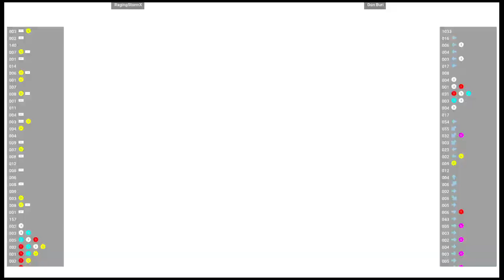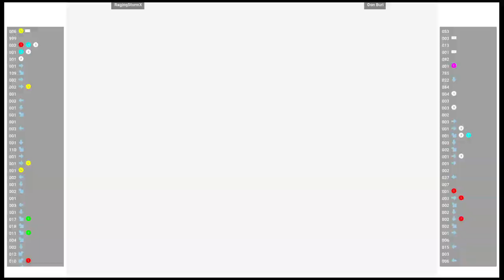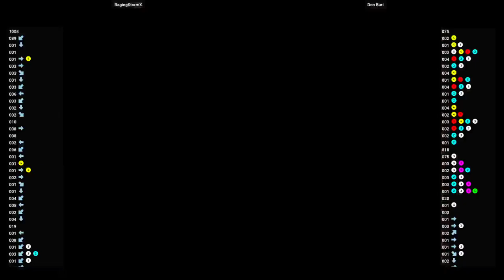CVS2 🕹 RagingStormX VS Don Buri